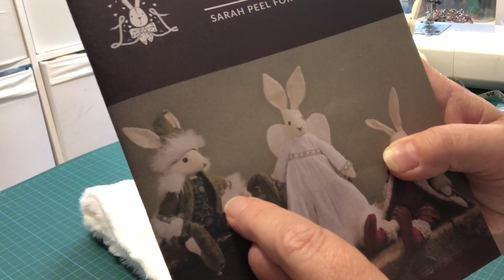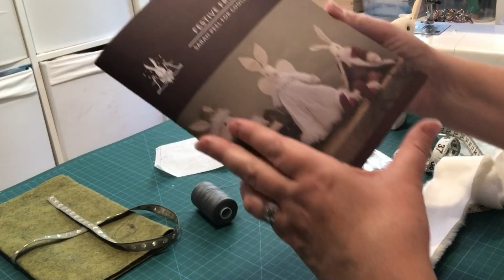Luna Lapin: Festive Friends (Christmas) Florin’s Jacket Sewalong / Tutorial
Welcome to Part 4 of our Christmas in July Sewalong for 2023 during which we are making the Festive Friends from the Luna Lapin range of dolls.

You can buy your kits and patterns directly from the designer herself, Sarah Peel of CoolCrafting I am not affiliated in any way to Sarah or CoolCrafting, I just like making the characters and their clothes and record how I do it for those that are visual learners or who are struggling with the written instructions.

Today we are making Florin Longfoot's Jacket as the second part of his total outfit. I will post the  Boots and Hat shortly.

My thanks goes to the sponsor of today's kit and video, Anne Haldeos. I want to thank Anne on behalf of both myself and everyone who watches this video both now and in the future. Thank you for your kindness, generosity and support Anne, it is very much appreciated.

I hope you enjoy sewing along with me and please consider subscribing to my channel and switching on the notifications for my videos so that you will be alerted each time a new video is uploaded.

Happy stitching!

Claire x

00:00:00 Intro
00:00:36 Preview of Jacket
00:02:12 Faux Fur & cutting it correctly
00:07:54 Fabric, Pattern and Cutting Out
00:14:49 Shoulder seams
00:17:45 Sleeves
00:38:12 Collar
01:06:16 Underarm seams
01:09:55 Hem fur
01:27:19 Front Revers
01:31:32 Florin Fashion Show
01:32:46 Round Up